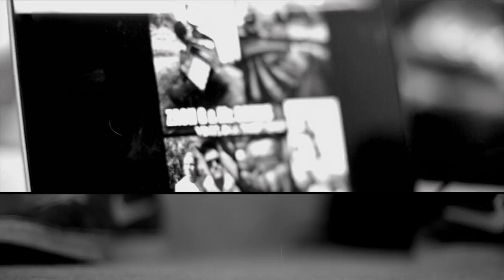Zach G & Mr. Ronins - Space Agency (Official Music Video)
Zach G (HaZMaT) & Mr. Ronins newest video from their new EP Vinyl in a Thrift Shop (Out soon on Millennia Records)

Filmed By: Katie Uveges
Edited By: Steven Norris (SGN Photography)

Special thanks to Karl Robison for making this all possible